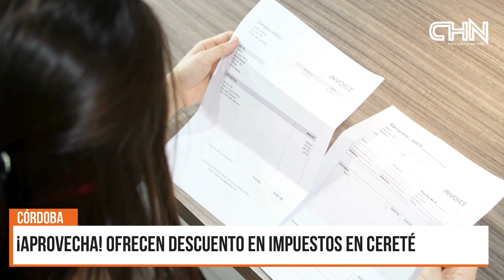¡APROVECHA! OFRECEN DESCUENTO EN IMPUESTOS EN CERETÉ